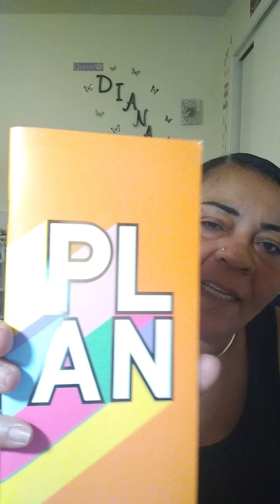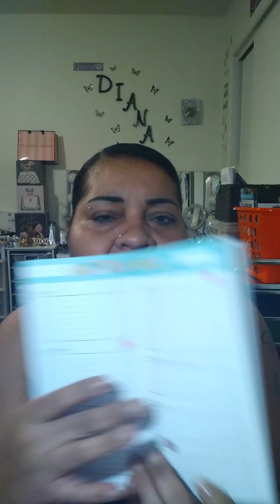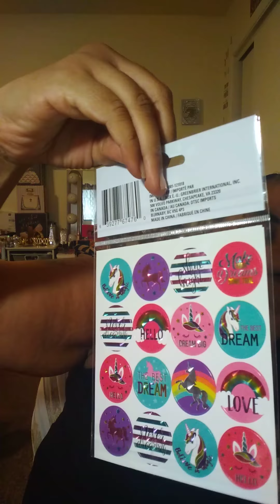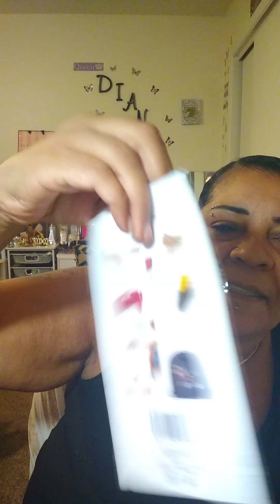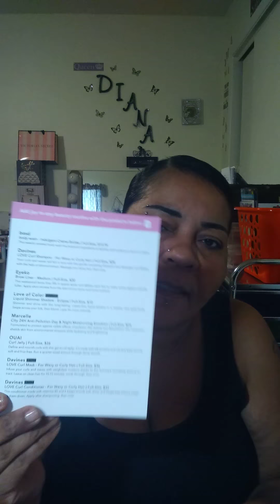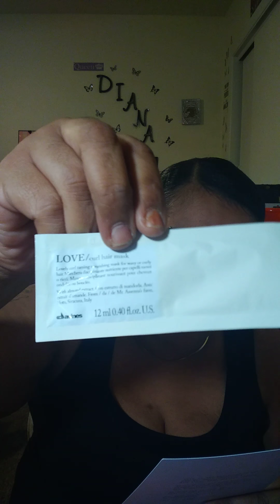HM from Beauty Boss Planner, Birchbox Unboxing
Thank you Rose for the HM ❤️ very sweet of you.. To enter my 100 subbie giveaway please send your Entries to Dee Santiago 5644 Grand Blvd #102, New Port Richey FL 34652.. EVERYONE STAY BLESSED